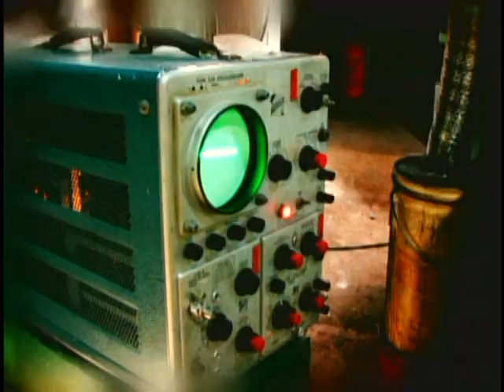Korn somebody someone behind the scenes